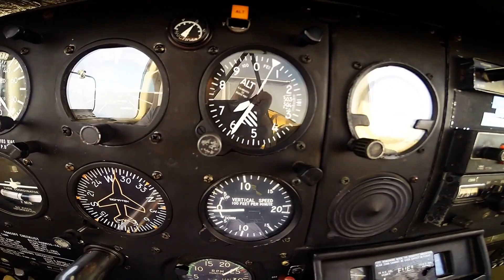Indonesian Pilot Dancing in the Air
This flight captured with gopro hero 3+Black when I flying above the mountains